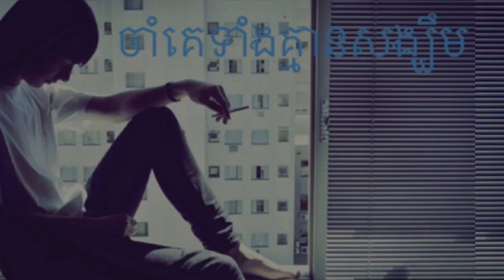ចាំគេទាំងគ្មានសង្ឃឺម -Jam Ke Tang Kmean Song khem - បុស្បា សត្យាលីវអាន -Original song